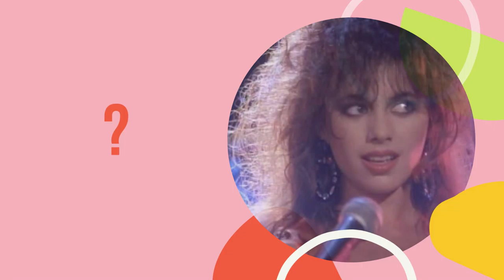Which Girl Groups Do They Belong To?